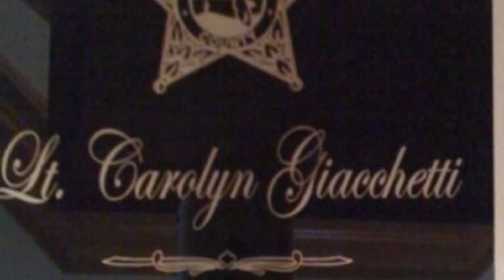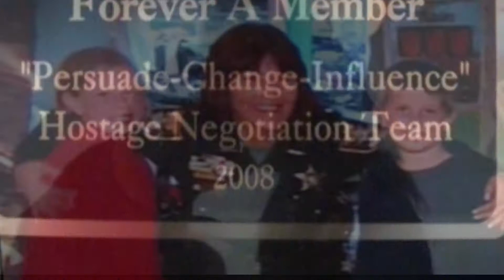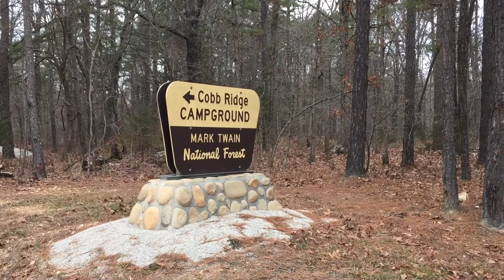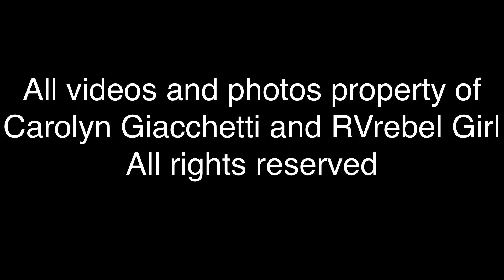Making my way to the RTR, follow my journey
Hi Everyone, I am back on the road again.  Headed to the RTR cross country. Hope to meet up with Caravan Carolyn and Carolyn’s RV Life along with many others. Follow me and my journey. Thanks!